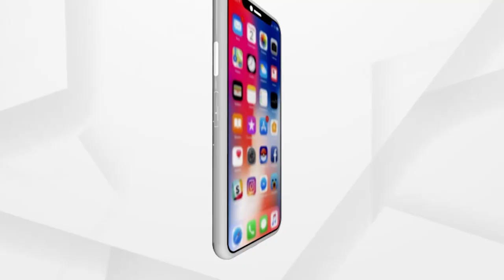ଭୁବନେଶ୍ଵର ପ୍ରଦର୍ଶନୀ ପଡ଼ିଆରେ ରାଜ୍ୟସ୍ତରୀୟ ସ୍ବାଧୀନତା ଦିବସ ପାଳିତ ହୋଇଯାଇଛି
ଭୁବନେଶ୍ଵର ପ୍ରଦର୍ଶନୀ ପଡ଼ିଆରେ ରାଜ୍ୟସ୍ତରୀୟ ସ୍ବାଧୀନତା ଦିବସ ପାଳିତ ହୋଇଯାଇଛି । ସେଠି ପତାକା ଉତ୍ତୋଳନ କରିଛନ୍ତି  ମୁଖ୍ୟମନ୍ତ୍ରୀ ନବୀନ ପଟ୍ଟନାୟକ । ଭାରତକୁ ହକିରେ ଅଲିମ୍ପିକ୍ସ ମେଡାଲ ମିଳିଥିବା କଥା କହିଛନ୍ତି ନବୀନ । ଏଥିସହ ଆଜିଠୁ ବିଜୁ ସ୍ଵାସ୍ଥ୍ୟ କଲ୍ୟାଣ ସ୍ମାର୍ଟ କାର୍ଡ ଯୋଜନା ଘୋଷଣା କରିଛନ୍ତି  ।  `ସାରା ଓଡ଼ିଶା ମୋ ପରିବାର' ନାରା ଦୋହରାଇଛନ୍ତି ନବୀନ ।